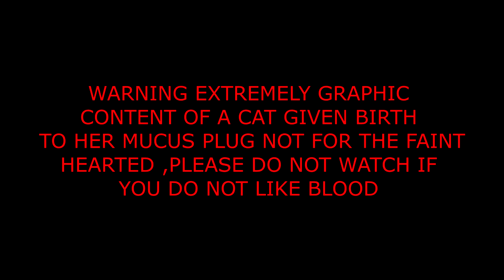ACTUALLY FOOTAGE-OF CATS MUCUS PLUG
"WARNING" EXTREMELY GRAPHIC CONTENT !
OF A CAT' GIVEN BIRTH TO HER MUCUS PLUG.
Princess was in pre-labor for 7 days. I  was able to video and caught the process of labor and delivery of the mucus plug coming away. The process is similar for many mammals. Please enjoy this educational video. Cats like a dark den-like area to give birth. I have provided her a box long enough for her to lay down in and change positions with ease. But princess decided my bed was a lot better for this ..lol